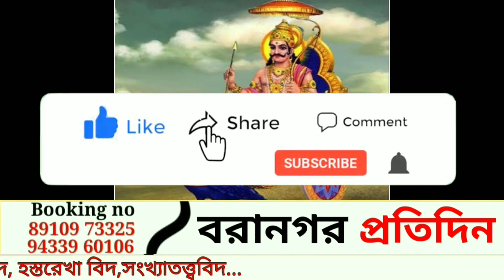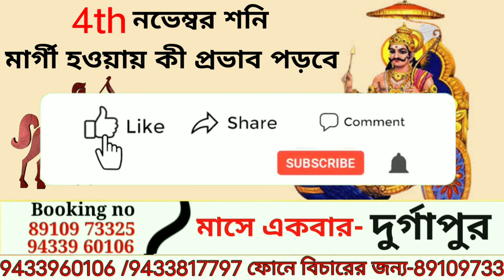ধনু রাশি 2023 শনিদেব মার্গী হওয়ায় কী প্রভাব পড়বে|| mesh Rashifal 2023।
Shani dev
Shani margi 2023
Shani margi effects
শনি মার্গী ফল
Shani margi ka kiya result
কোন রাশির কেমন সময়
Shani margi ka kiya fal
শনি মার্গী
Margi shani
শনি মার্গী কবে
শনিগ্রহ
শনি
shani margi november 2023
4 november 2023 shani margi
saturn transit 2023
shani grah
shani dev
শনি রাশি পরিবর্তন
শনির রাশি পরিবর্তন
সেপ্টেম্বর ২০২৩ রাশিফল
 আজ থেকে চারটি রাশির লটারি যোগ
 রাশিফল
 ajker রাশিফল
 ajker rashifal bangla
september 2023 rashifal
september 2023 masik rashifal
শনি কুম্ভ রাশিতে
ধনু রাশি নভেম্বর ২০২৩
dhanu rashi November 2023
dhonu rashifal November 2023
dhanu rashi 2023
dhanu rashi today
dhanu rashi 2023 telugu
dhanu rashi ka rashifal
dhanu rashi November 2023 telugu
dhanu rashi telugu
dhanu rashi
dhonu rashi bengali 2023
dhonu rashi November bengali
dhonu rashi assamese 2023
dhonu rashir meyera kemon hoy
dhonu rashi ajker rashifal
ধনু রাশি 2023 কেমন যাবে
ধনু রাশি
ধনু রাশির আজকের রাশিফল
ধনু রাশি 2023
ধনু রাশির মেয়েরা কেমন হয়
ধনু ৰাশি নভেম্বর রাশিফল
ধনু রাশি ২০২৩
ধনু লগ্ন 2023
বুধদিত্য যোগ
ধনু রাশির ফলাফল
ধনু রাশির ছেলেরা কেমন হয়
sagittarius
sagittarius tarot
sagittarius today
sagittarius love
ধনু রাশির জীবনে এত দুঃখ কষ্ট কেন
ধনু রাশির জীবনের সমস্যা নিবারণের উপায়
Dhanu Rashi personality
ধনু রাশির জীবনের সমস্যা নিবারণের উপায় Personality of Sagittarius
Sagittarius 2023
ধনু রাশির দুর্বলতা ও চারিত্রিক বৈশিষ্ট্য
Dhanu Rahi Shani Bakri 2023
Dhanu Rashifal 2023
Sagittarius rashi November 2023 bengali
Horoscope Prediction November 2023
Sagittarius Rashifal November 2023
November Mounthly Rashifal 2023
November 2023 Rashifal
dhonu Rashi November Rashifal 2023
ধনু রাশির জাতক-জাতিকাদের নভেম্বর 2023 কেমন যাবে
নভেম্বর মাসের রাশিফল বাংলা ২০২৩
নভেম্বর মাসে ধনু রাশির ভাগ্য কেমন থাকবে ২০২৩ বাংলা
ধনু রাশির নভেম্বর মাসের রাশিফল ২০২৩ বাংলা
dhanu rashifal
sagittarius horoscope
dhanu November 2023 rashifal
sagittarius November 2023
sagittarius sign
November 2023 dhanu rashi
rashifal dhanu
guruchandal dosh
sagittarius horoscope November 2023
budhaditya yog
November 2023 rashifal dhanu
dhanu rashi vakri shani
shani vakri 2023
dhanu rashifal November month
Sagittarius prediction 2023
astrology Bengali
Secrets of Dhanu Rashi
ধনু রাশির এত দুঃখ কেন
কবে হবে ধনু রাশির দুঃখের অবসান

DhanuRashi​2023
Shani margi 2023
Shani margi
shani vakri 2023
#2023 Saturn Retrograde
shani margi 2023 In hindi
shani margi kab hote hain
shani margi 2023 effects
Shani Vakri 2023
Shani Vakri Gochar 2023
Shani Vakri Gochar 2023 in হিন্দি

জ্যোতিষ বিশারদ পার্থ ব্যানার্জী (গোল্ড মেডেলিস্ট)বাক সিদ্ধ, তন্ত্র সিদ্ধ, বাস্তু বিদ, তন্ত্র বিদ, হস্তরেখা বিদ,সংখ্যাতত্ত্ববিদ...

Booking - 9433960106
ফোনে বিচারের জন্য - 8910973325